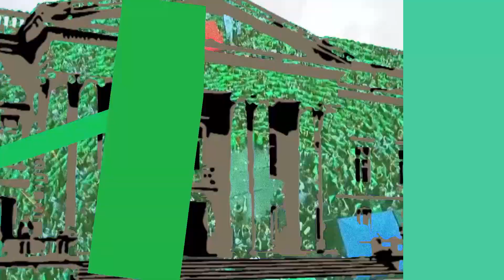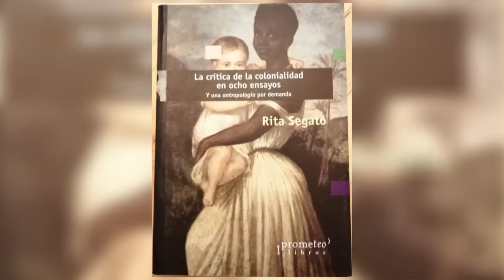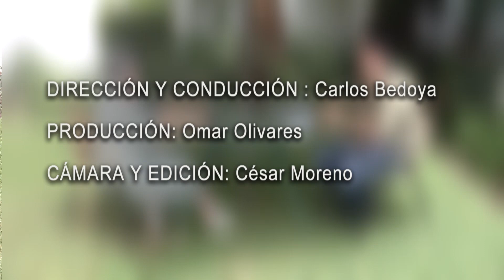Feminismos Latinoamericanos en movimiento - Con Carlos Bedoya y Rita Segato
Nuestra América está en gran movimiento, social, político, cultural y el feminismo tiene una voz protagónica en ello. Un referente clave en este campo es la antropóloga argentina Rita Segato quien afirma que en la actualidad el feminismo es uno de los ejes articuladores del pensamiento crítico más importantes en la región.

Con ella hemos conversado sobre la transformación de la política y los retos que el feminismo en movimiento le está trayendo.

Rita es doctora en Antropología por la Universidad Queen’s de Belfast. Investigadora de nivel máximo del Consejo Nacional de Investigaciones de Brasil. También es docente del Programa de Estudios Culturales Latinoamericanos de la Universidad Andina Simón Bolívar en Quito. Dicta la catedra de pensamiento incómodo en la Universidad Nacional de San Martín en Argentina. Y dicta la catedra Aníbal Quijano en el Museo Reina Sofía de España.

Se trata de una de las especialistas más destacadas en Latinoamérica en estudios sobre violencia de género, especialmente, contra las mujeres. Su producción académica es vasta. Destacan: Las Estructuras Elementales de la Violencia, La Nación y sus Otros, La Guerra contra Las Mujeres, La Crítica a la Colonialidad en Ocho Ensayos y una Antropología por Demanda y Contra-pedagogías de la Crueldad, entre otros libros y ensayos.